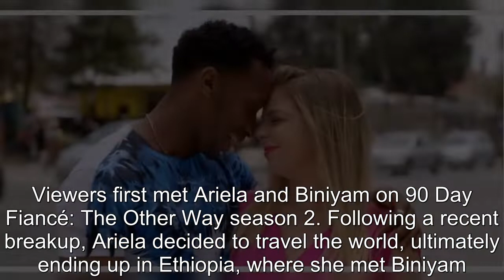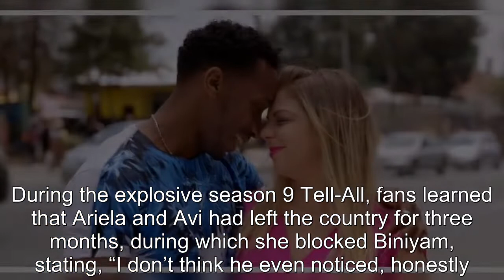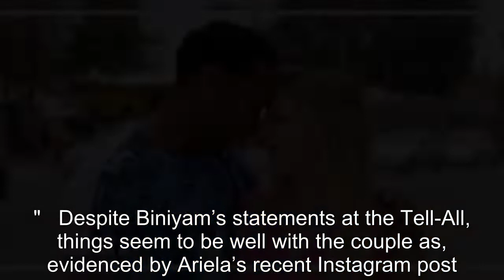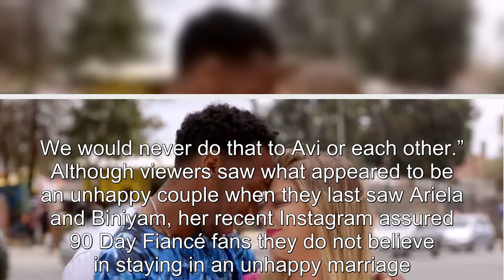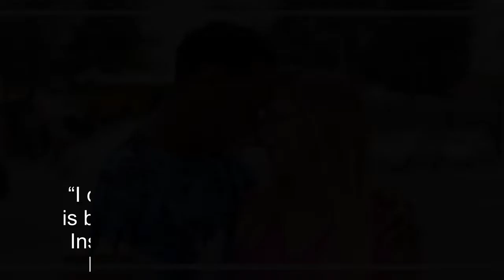90 Day Fiancé: Ari & Bini Say They're Not 'Together Just For Our Son'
90 Day Fiancé: Ari & Bini Say They're Not 'Together Just For Our Son'.
90 Day Fiance offers a unique look into the world of international dating and matrimony.